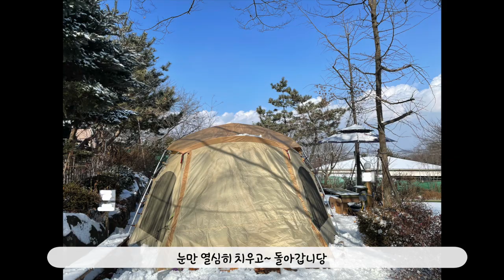이번 주는 캠핑 실패하였습니다. 다음 주에 만나용 😍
안녕하세요.
다봉이에요 :)

이번 주 눈 내리는 날 캠핑장을 갔는데요.
오르막길이 있는 캠핑장인데, 초입에서 바로
올라가다 차가 미끄러졌어요 ㅠㅠ
그래서 아래에 주차를 하고 위로 올라가서 ~
텐트에 눈을 치우는데, 오늘 1박은 저만 하는 것 같더라구요.
여러가지로 캠지기님이 저때문에 신경 쓰실 것 같아서
집으로 돌아왔습니당!!

다음 주 캠핑장으로 다시 갈게요~
즐겁고 안전하게 캠핑 즐기다 오겠습니당!

우리 다음 주에 만나용~~~